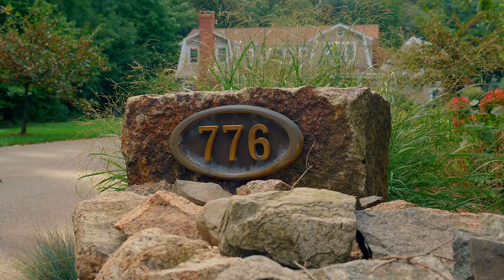776 Bay Rd, Hamilton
Check out this impressive Hamilton residence that features an amazing backyard with a in-ground pool that is made for entertaining friends and family.